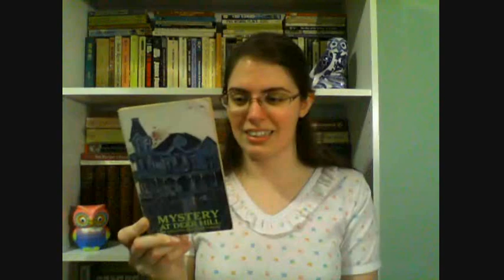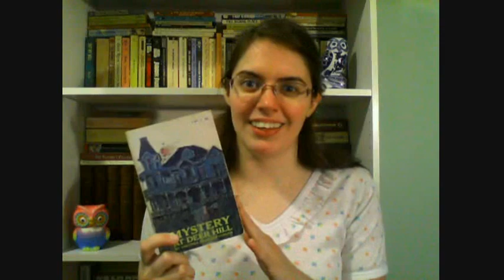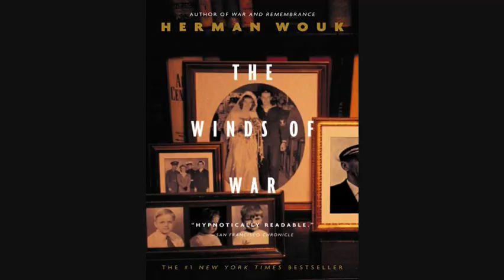Reading Catch-up || 8 Book Reviews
Not as many books as you might think, given how long it's been since I did one of these chats. Please enjoy the video!

THE BOOKS:
Mystery at Deer Hill by Virginia Frances Voight
Tarzan of the Apes by Edgar Rice Burroughs
The Return of Tarzan by Edgar Rice Burroughs
Would Like to Meet by Rachel Winters
The Langoliers by Stephen King
Parnassus on Wheels by Christopher Morley
Cat's Cradle by Kurt Vonnegut
Where Are the Children? by Mary Higgins Clark